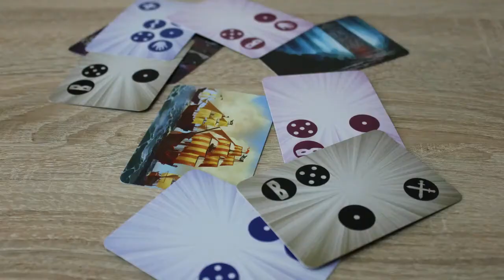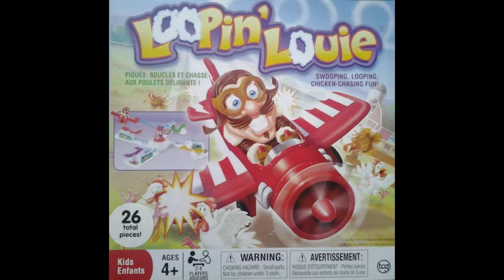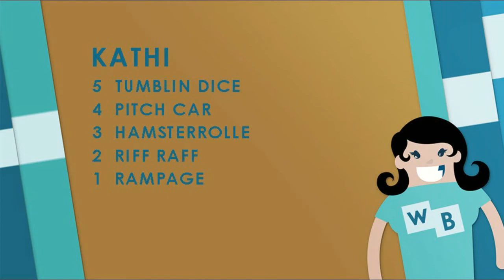Top 5 Geschicklichkeits-Brettspiele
Dieses Mal ist nicht nur Köpfchen, sondern auch Fingerspitzengefühl gefragt. Wir stellen euch die besten Geschicklichkeitsspiele vor.

Viel Spaß!